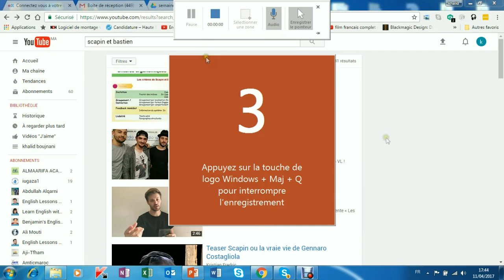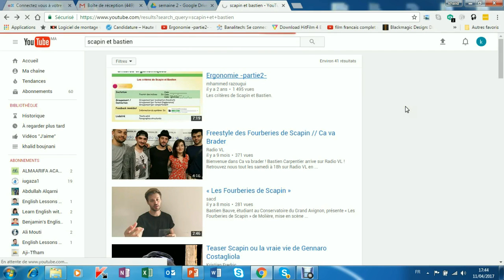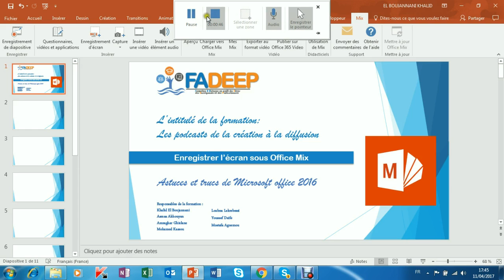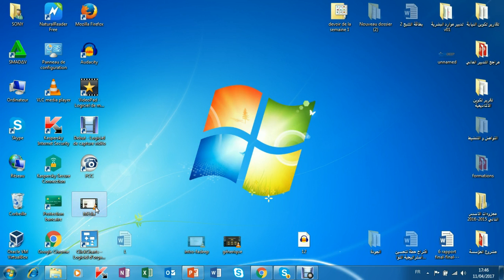enregistrer un ecran avec office Mix de powerpoint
Cette vidéo a été réalisée dans le cadre de la formation Podcast dispensée par FADEEP
Par : Khalid El Boujannani